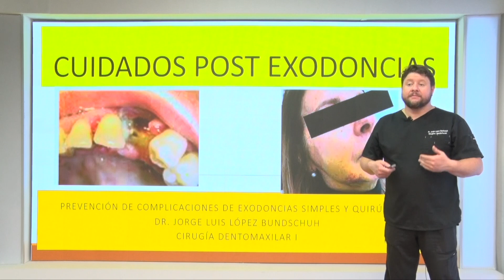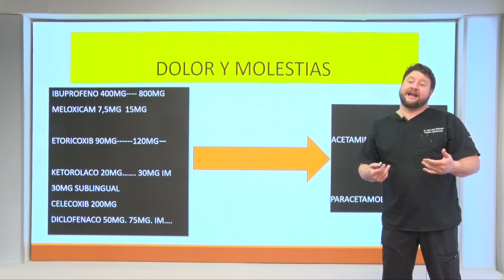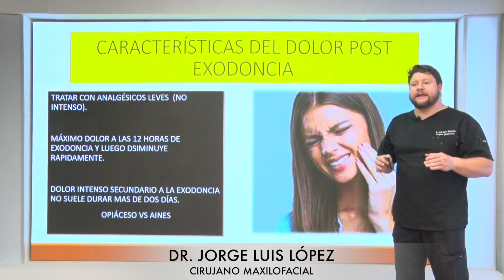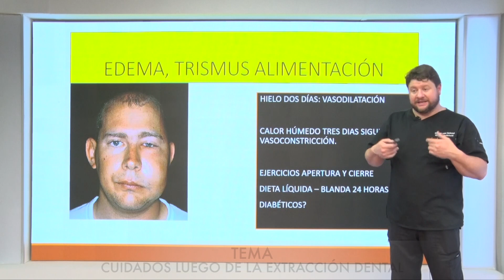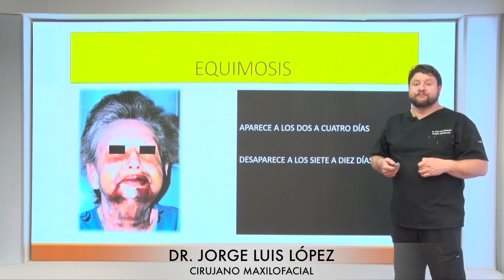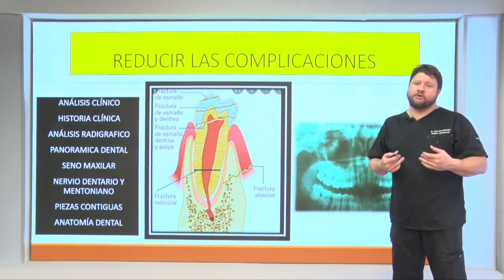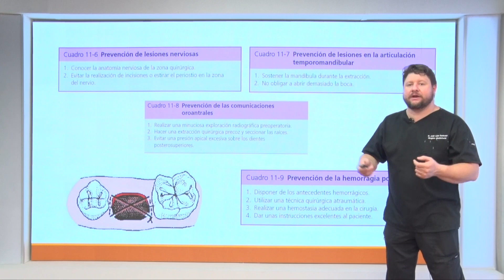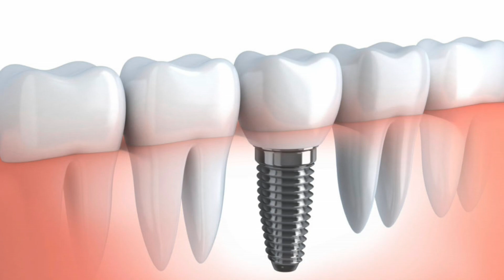SALUD DENTAL 17 DE OCTUBRE 2022 TEMA CUIDADOS LUEGO DE LA EXTRACCIÓN DENTAL